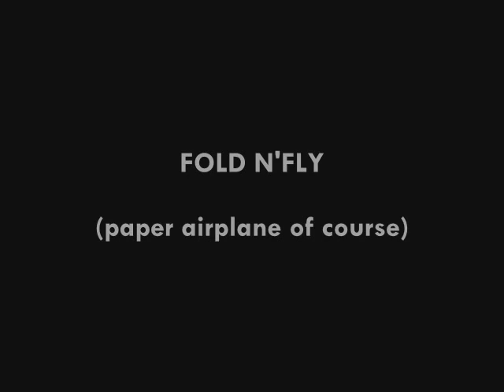F-5 Aggressor Paper Airplane Get it Free!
incrediblepaperplanes.com F-5 Aggressor is FREE  through my website.